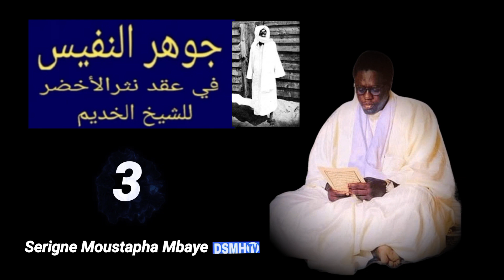Jawharu-n Nafîs 🔵3 | Serigne Mustapha Mbaye [DSMH TV]